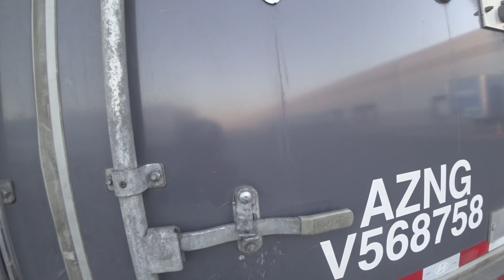Feb. 16, 2022 - Trucking | Finishing Up The Day | Last Stop Is PHX3 Back To AZA5 | And Then Home